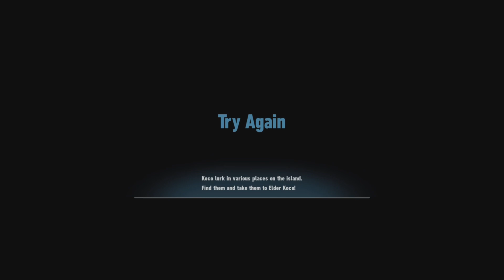Sonic Frontiers/PS5 Gameplay - Part 11 - "Super Sonic Vs. Knight!" - No Commentary